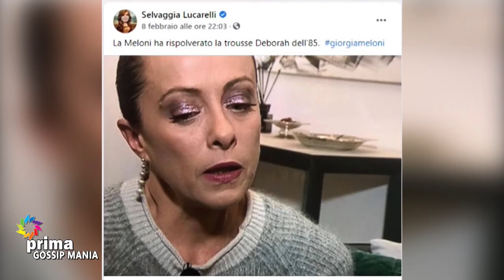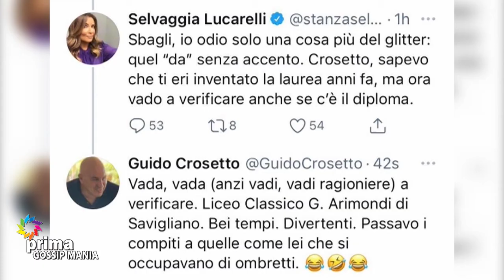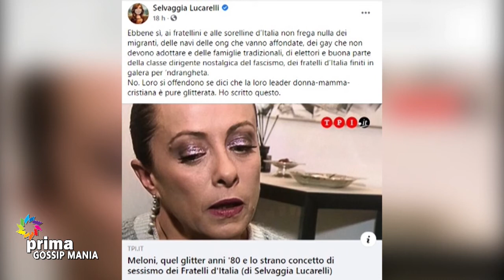Gossip Mania (10-02-2021)